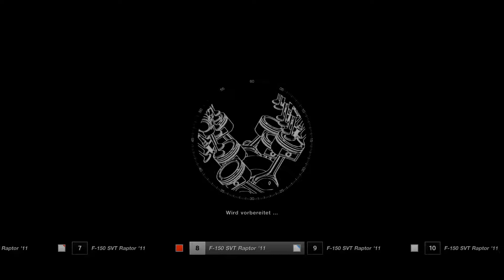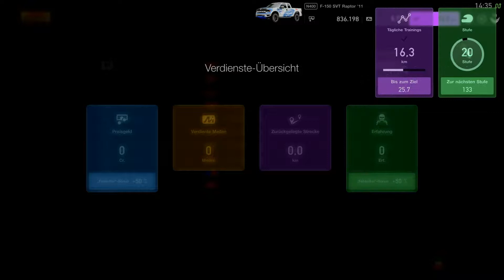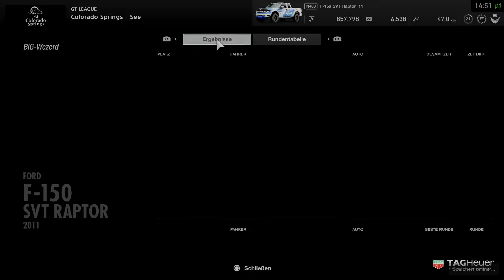Gran Turismo Sport #016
Durch den Dreck auf Platz 1